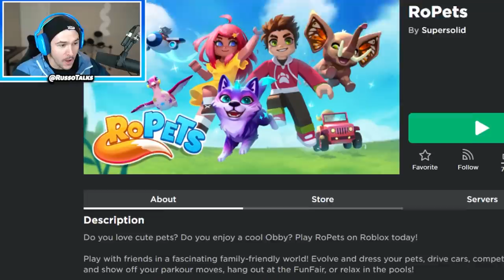THIS INSANE NEW PET GAME DOESN'T EVEN LOOK LIKE ROBLOX...